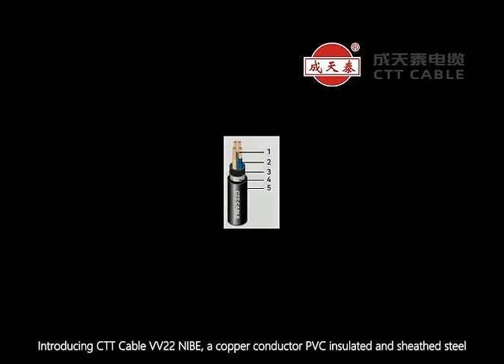copper conductor pvc insulated and sheathed steel tape armored power cable 0.6/1kv cu/pvc/pvc/sta/p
View more copper conductor pvc insulated and sheathed steel tape armored power cable 0.6/1kv  cu/pvc/pvc/sta/p, please visit
We can provide iec60502-1 Armoured Power Cable，cu/pvc/pvc/sta/pvc Armoured Power Cable，copper conductor Armoured Power Cable and so on.
Shenzhen Chengtiantai Cable Industry Development Co.,Ltd, quality copper conductor pvc insulated and sheathed steel tape armored power cable 0.6/1kv  cu/pvc/pvc/sta/p manufacturer from China.